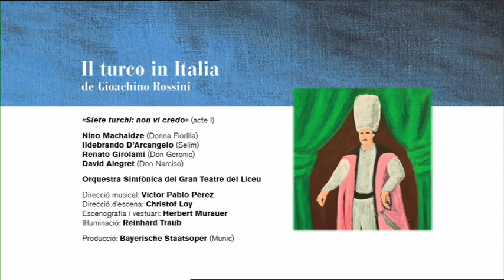Fragment IL TURCO IN ITALIA (2012-13) «Siete turchi: non vi credo»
IL TURCO IN ITALIA de Gioachino Rossini

«Siete turchi: non vi credo» (acte I)

Nino Machaidze (Donna Fiorilla)
Ildebrando D'Arcangelo (Selim)
Renato Girolami (Don Geronio)
David Alegret (Don Narciso)

Direcció musical: Víctor Pablo Pérez
Direcció d'escena: Christof Loy